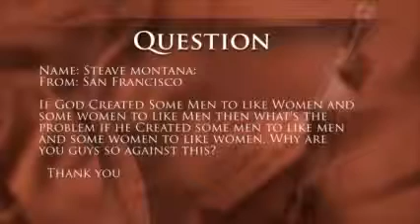Islam and Homosexuality by Yasir Qadhi